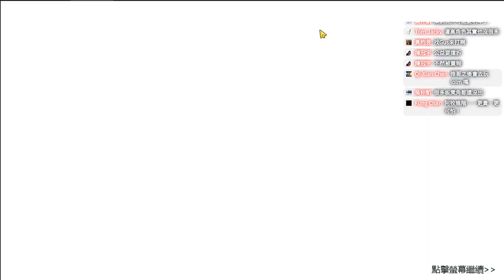【灌籃高手】一個月沒玩灌高！會變得多爛！?小田龍政直接給他抽起來 這次一樣會保底嗎【修分靈】